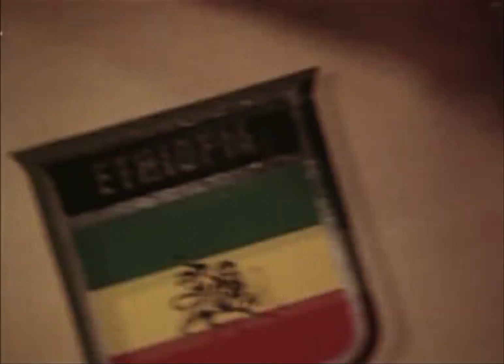Peter Tosh & Mick Jagger - (You Gotta Walk) Don't Look Back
by VJ CCC